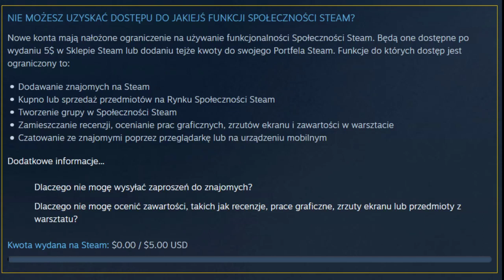STEAM TO OSZUSTWO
Jesli dotarles do tego momentu napisz w komentarzu "Trufle sum dobre" niech wszyscy sie zastanawiaja oco chodzi

Tagi: Chce sie wybic nie obrazac pls